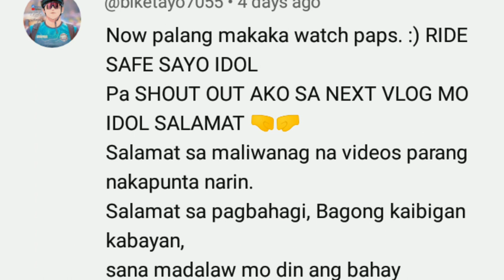Pinagmulan Ng Pangalan Ng Marikina City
Taong 1787 tinawag na “Mariquina”
ang lugar. alinsunod sa pangalan
ng Gobernador-Heneral noong.
panahong yun na si
Felix Berenguer de Mariquina